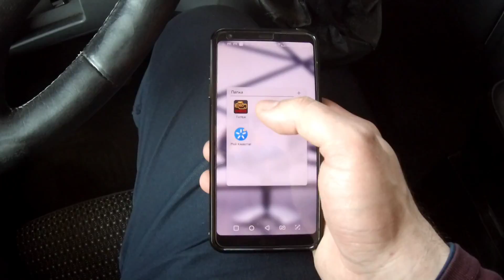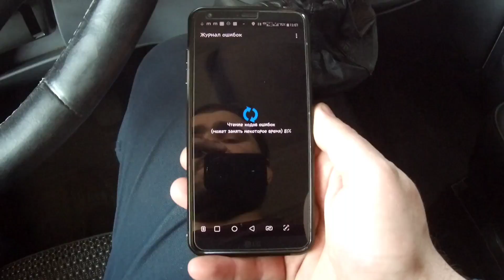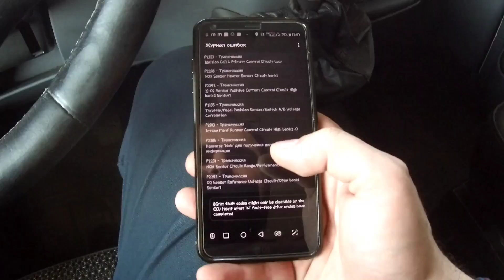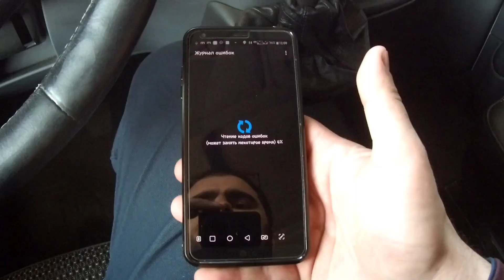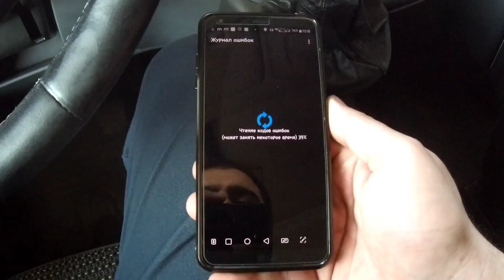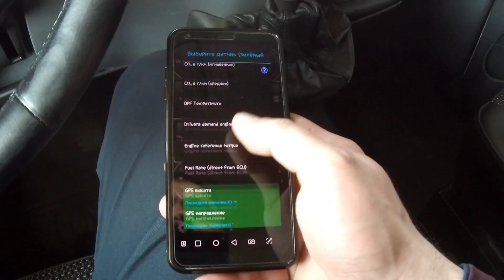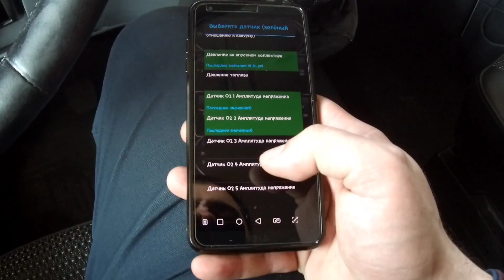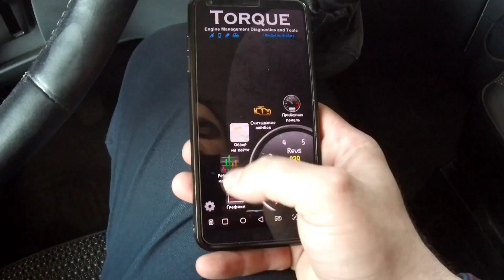zeP обзор torque PRO. Розыгрыш под 1000 подписчиков.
развитие канала
номер карты монобанк:
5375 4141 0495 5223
payeer: P79320922

они очень важны для
дальнейшего развития канала